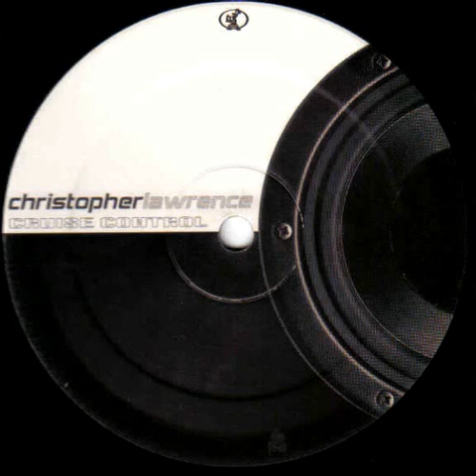Christopher Lawrence - Cruise Control [Hook Recordings 2000]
Christopher Lawrence - Cruise Control
Label: Hook Recordings
Released: 2000